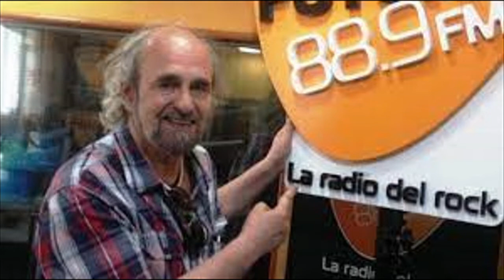El Cartero llama a...Sergio "Pirincho" Cárcamo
Roberto Mario Gasc y Ernesto Olivares conversan con Sergio "Pirincho" Cárcamo, figura legendaria y actual de la radiotelefonía nacional ligada a la expresión rockera y popular,